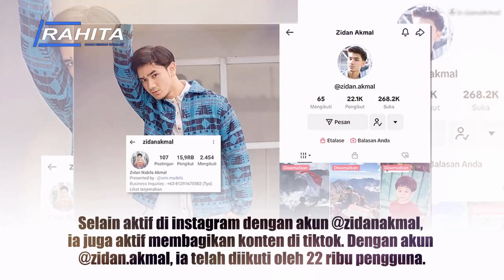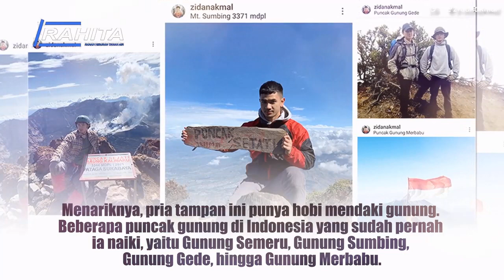TAK HANYA TAMPAN, TAPI JG INSPIRATIF. INILAH PROFIL & FAKTA ZIDAN AKMAL, FINALIS ABNON JAKARTA 2023